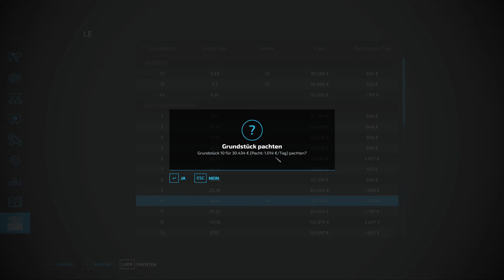Die NEUE Seitenkonsole ist DA!😄🎉 ~ LS22 Erlengrat #35 | Farming Simulator 22